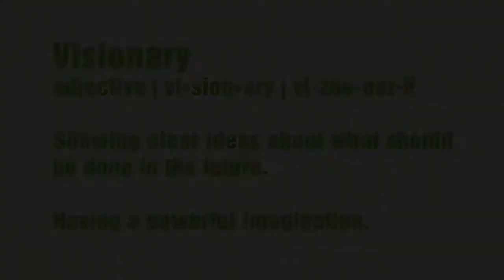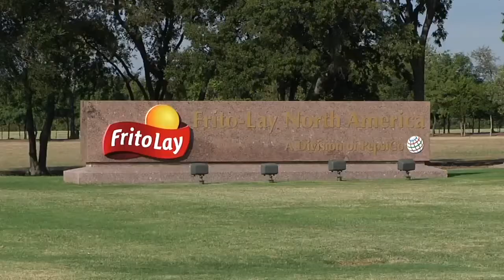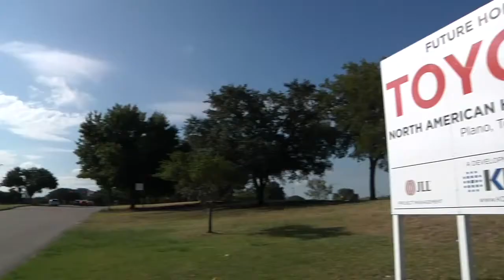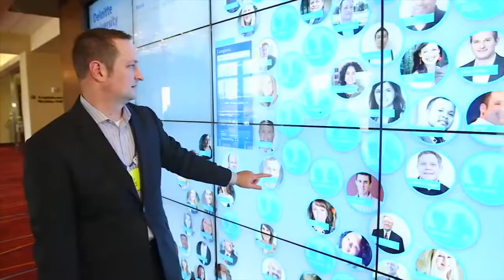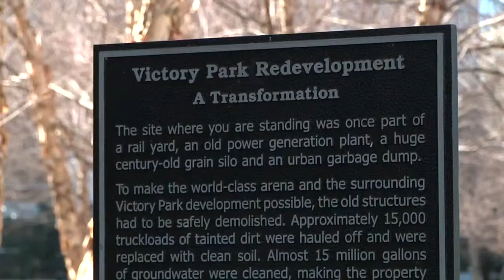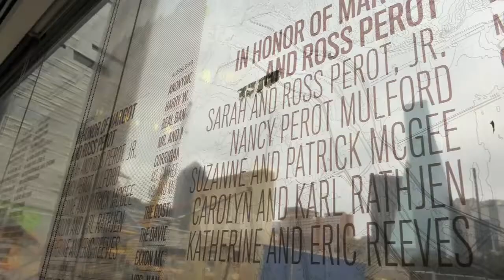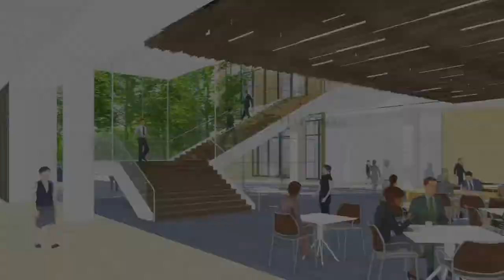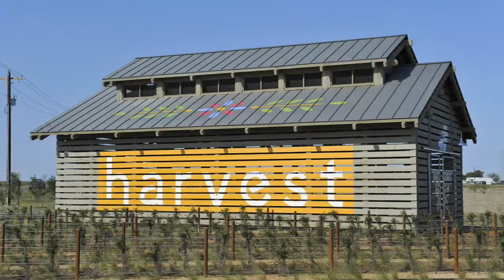ULI North Texas Vision Award 2015: Ross Perot & Ross Perot Jr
Tribute to Ross Perot and Ross Perot Jr for the Inaugural 2015 Impact Awards